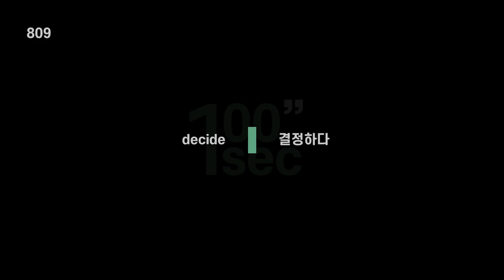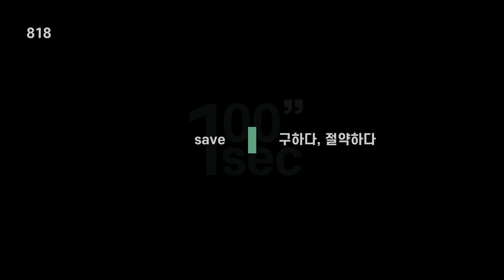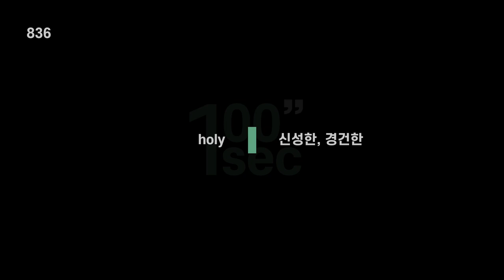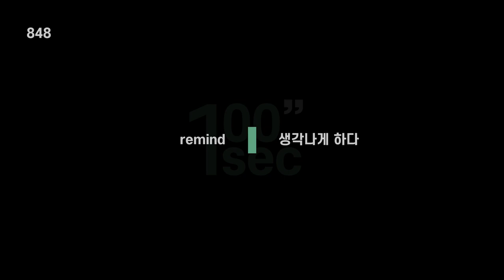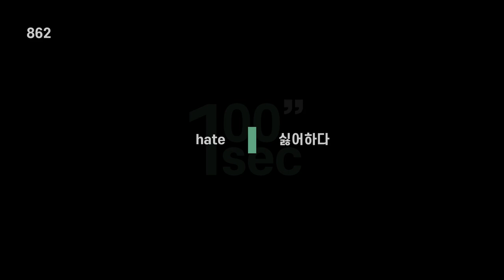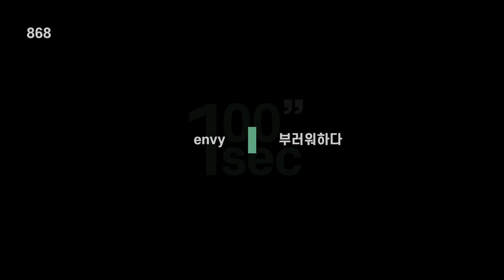영어 노베이스 단어 │ 영어공부를 처음 시작하는 학생들을 위한 단어│ PART 5 (801-873번)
대상: 영어노베이스 학생들, 중학교 단어가 조금 어려운 학생들.

포기하지말고 이 단어부터 외우고 다음 단계로 GOGO!